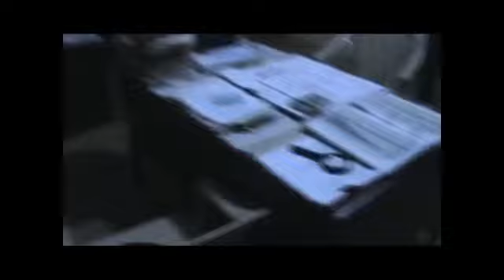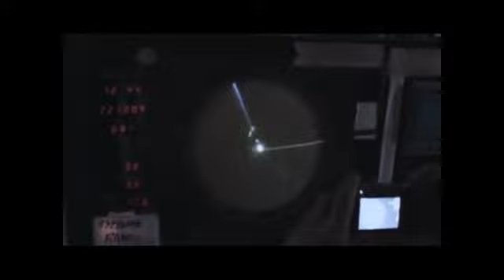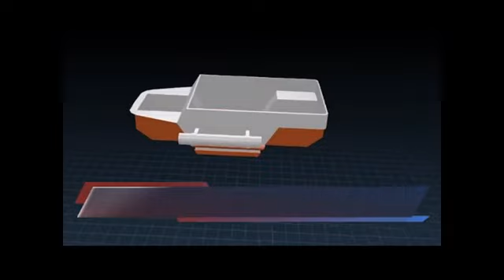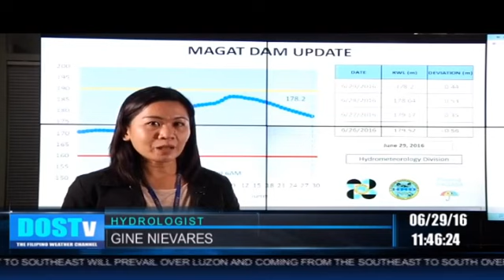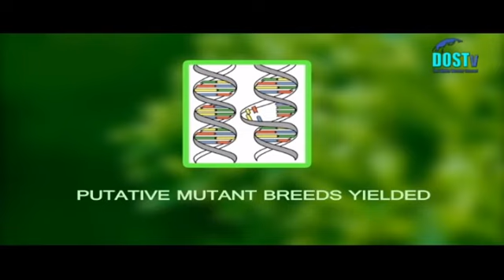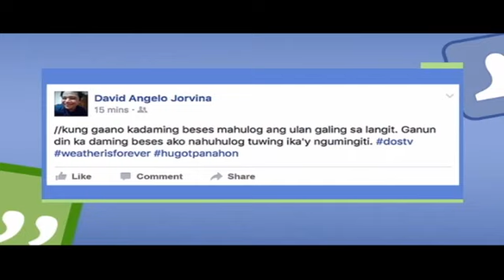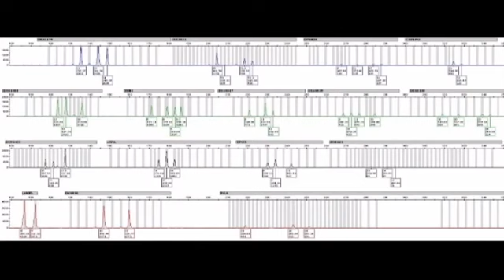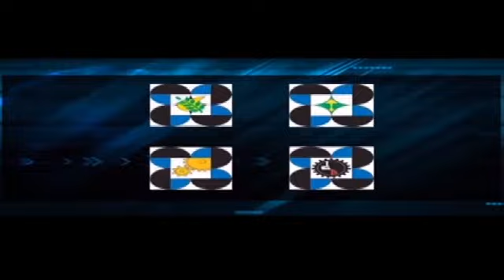DOSTv Episode 23